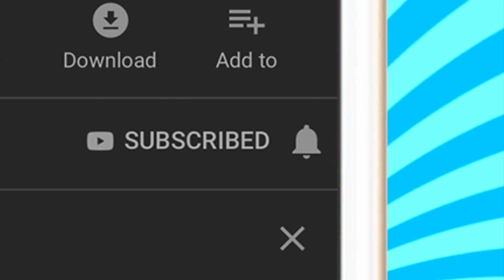Minecraft Daycare - NEW GIRLFRIEND !? (Minecraft Roleplay)